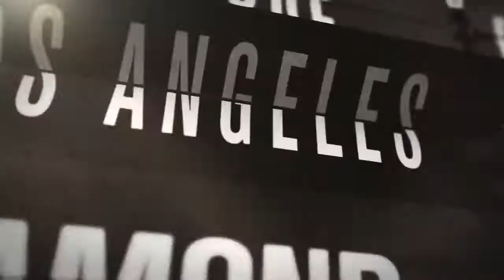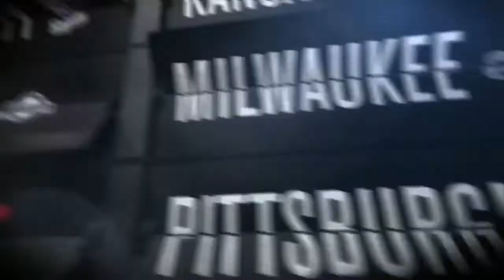Michael Taylor is quietly crushing baseballs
The MLB Central crew uses Statcast to dissect the power of Nationals outfielder Michael Taylor